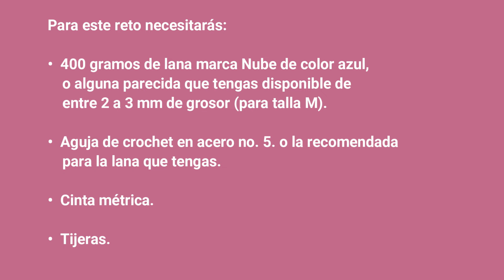👥 RETO Chaqueta Calada Azul a Crochet 1/2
En este taller virtual aprenderemos a tejer juntas una preciosa chaqueta calada a crochet. Esta es la oportunidad perfecta para elevar tus habilidades en el tejido, te guiaremos paso a paso.

Si quieres participar de los retos, únete a nuestros grupos de WhatsApp donde enviamos toda la información. Haz clic aquí para unirte

🧶 AGUJAS Y MATERIALES